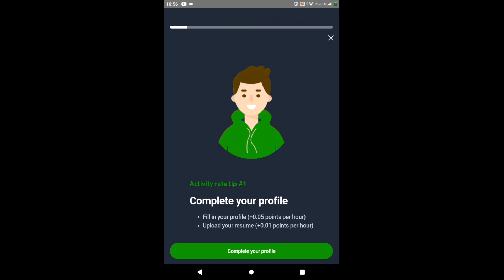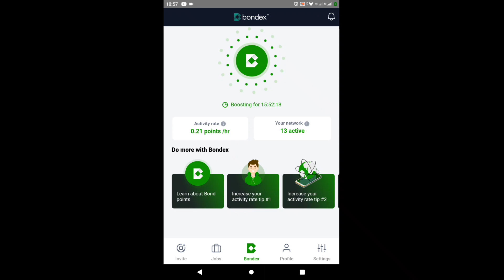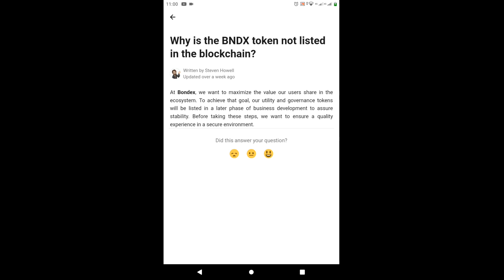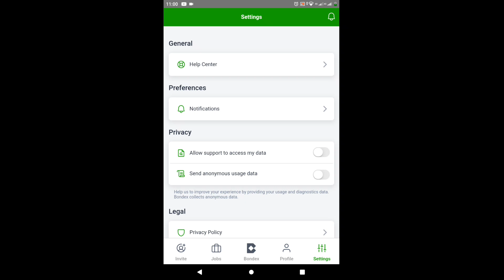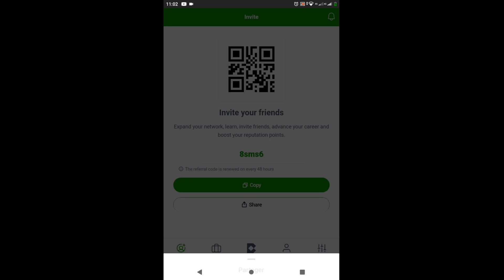bondex origin : meilleur app de minage . date de listing et prix du token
bondex origin est l'un de mes projets préféré et de loin mon application de minage préféré.

dans cette vidéo je vous montre comment gagner plus de bondex point pour gagner plus d'argent.

nous parlerons également de la date de listing et du prix de départ du jeton.

assurez vous de suivre jusqu'au bout

Utilisez le code :. 8sms6